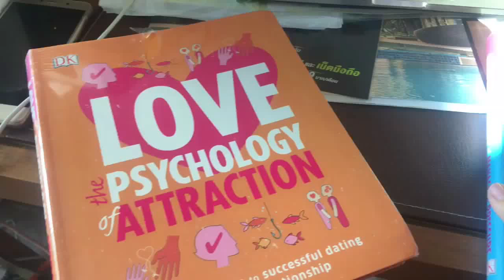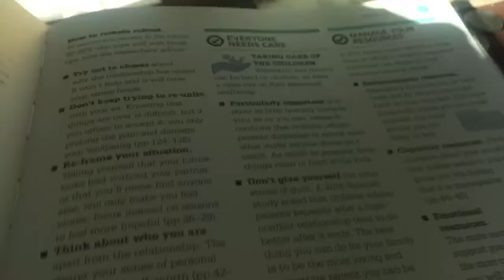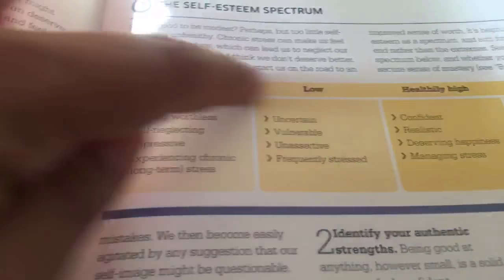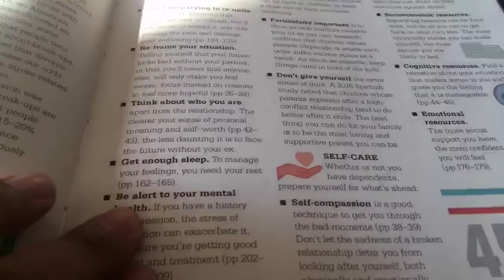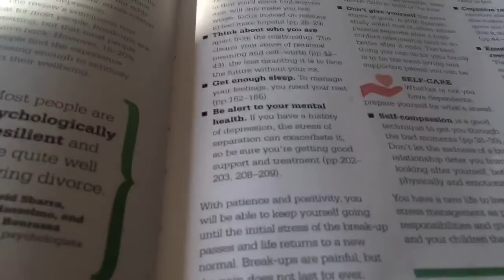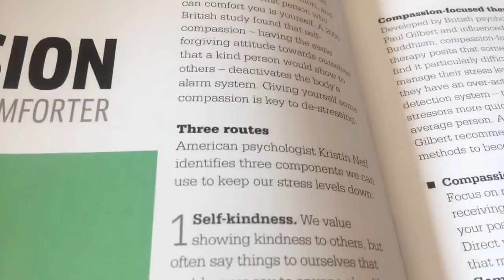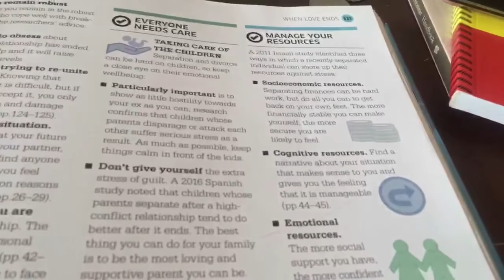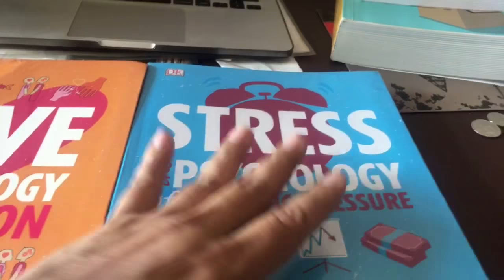วิธีเยียวยา ปัญหาหัวใจ อกหัก หย่าร้าง ตามหลักพุทธศาสนา จิตวิทยา ตอน 2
ความรัก ความผิดหวัง เป็นส่วนหนึ่งของชีวิตเราไม่สามารถหลีกเลี่ยงพ้นไปได้
หลายครั้งในชีวิตของผมได้อกหัก หย่าร้าง ผิดหวังกับความรัก และเมื่อ พ.ศ. 2551 ผมเองประสบปัญหาเช่นเดียวกับ แหลมศรีสะเกษ เมื่อครั้งผมมีอายุ 36 ปี
ณ เวลานั้นอยากเล่าประสบการณ์ในการเยียวยาความเจ็บปวดด้วยตนเอง
อันเกิดจากความรัก การความผลัดพราก ต้องจากกัน ทั้งที่ยังมีความรักอยู่ แต่อยู่ด้วยกันไม่ได้  แต่ในวันนั้นผมยังไม่ได้เจนจัดในชีวิตและยังไม่มีความรู้และประสบการณ์ชีวิตรวมถึงหลักวิชาการในการบำบัดมากพอที่จะแบ่งปันความรู้ด้านนี้ได้

วันนี้เรื่องของแหลมศรีสะเกษได้สร้างแรงบันดาลใจให้กับผมในการกล้าที่จะทำคลิปเผยแพร่ความรู้เยียวยาปัญหาความทุกข์อันเกิดจากความรัก โดยใช้หลักทางพระพุทธศาสนาจากมงคลสูตร และ หนังสือจิตวิทยา ปัญหาความเครียดที่เกิดจากความรักสิ้นสุดลง
หวังว่าคลิปนี้คงเป็นประโยชน์กับทุกท่านที่มีความทุกข์และความเครียด
จากความรักครับ

อังคาร 15 พฤษภาคม 2561